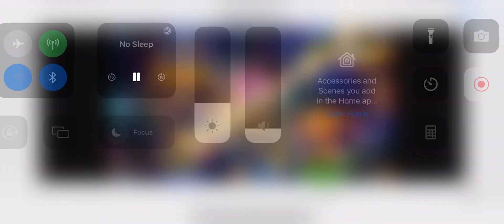Golden Dragon SS Online Gameplay Fish Table